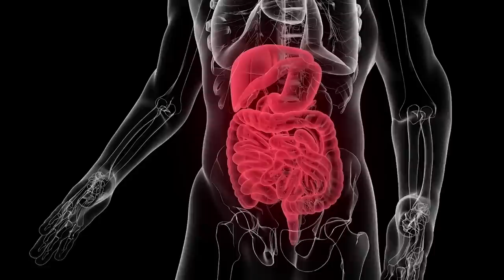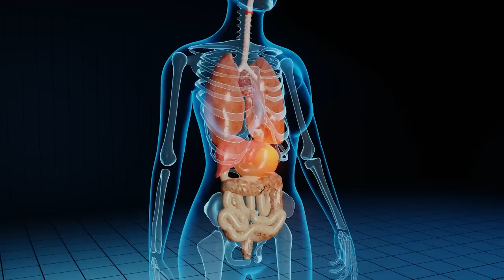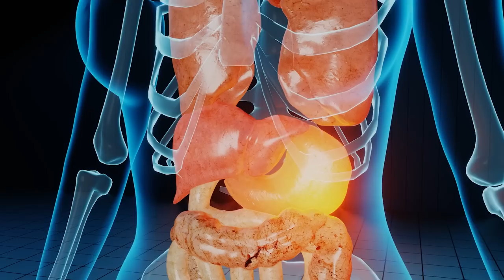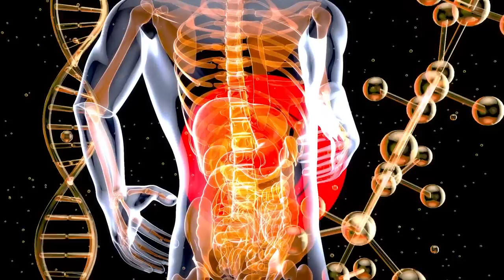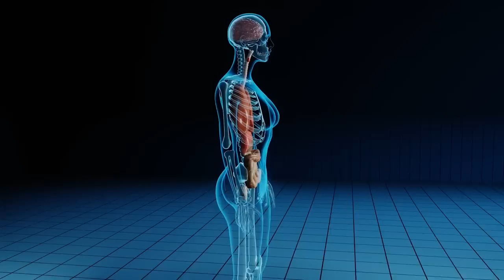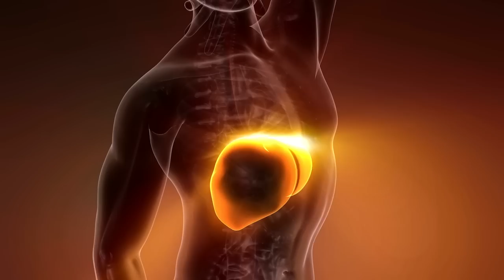Top 7 Ingrediente care Îți Distrug FICATUL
Surse De Inspiratie: Google, Wikipedia, Youtube, Facebook, OK.